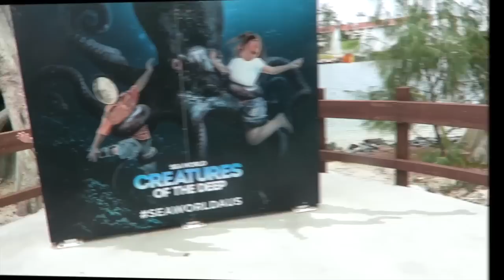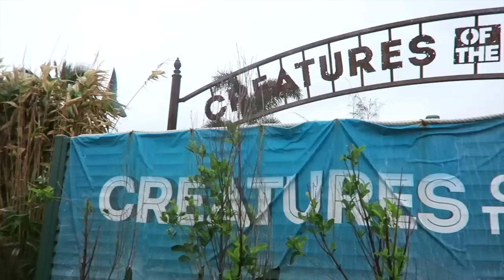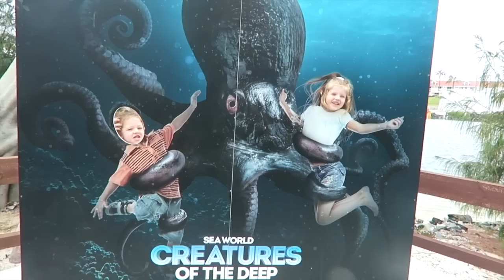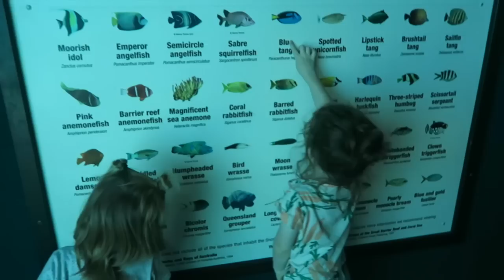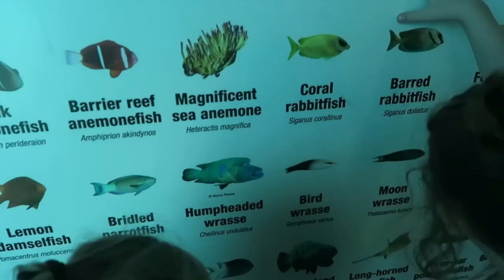Time For Another One?!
We went to Seaworld (Australia, separate from Seaworld in the US) and had lots of fun looking at all the beautiful fish. The boys showed us their favourite ones! Then we went back to the house and the triplets met baby Maisie (and her mama KC) and I got to have tiny squishy baby cuddles!!